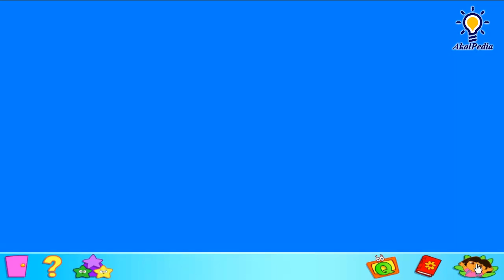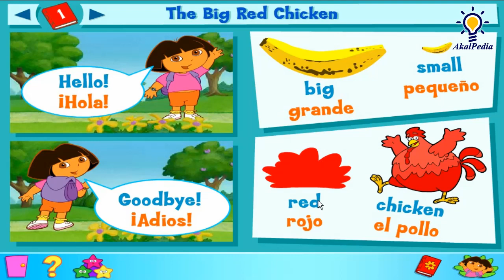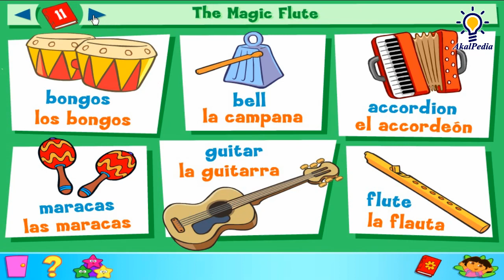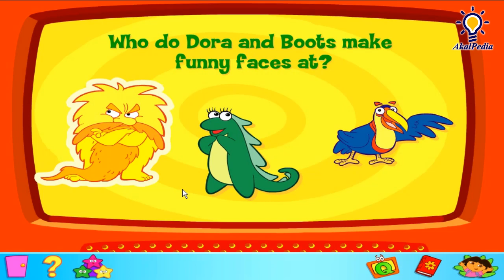GamePlay - Episode 28 - Super Silly Fiesta - Dora the Explorer™: Click & Create (PC Game) Full GAME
EPS 28 Dora the Explorer™: Click & Create (PC Game) - Super Silly Fiesta - Full GAME

Publisher - NickJr.